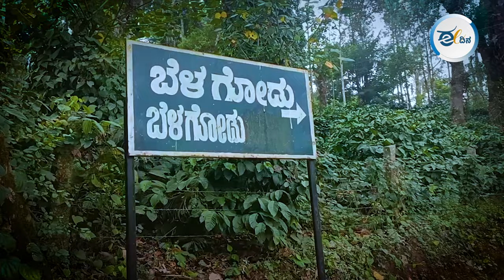Chikkamagalur | ನಿವೇಶನಕ್ಕಾಗಿ ನಿರಾಶ್ರಿತರ ಗೋಳು; ಕೇಳೋರು ಯಾರು? Dalit Lives | Malenadu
ಸುಮಾರು 45ಕ್ಕಿಂತ ಹೆಚ್ಚು ಕುಟುಂಬಗಳು ಬೆಳಗೋಡೆ ಗ್ರಾಮದಲ್ಲಿ ಹಲವಾರು ದಶಕಗಳಿಂದ ವಾಸುತ್ತಿವೆ. ಆ ಕುಟುಂಬಗಳಿಗೆ ಇದೂವರೆಗೆ ಯಾವುದೇ ಮೂಲಭೂತ ಸೌಲಭ್ಯಗಳು ದೊರೆತಿಲ್ಲ. ಗ್ರಾಮದ ಸರ್ವೆ ನಂ.197ರಲ್ಲಿರುವ ಕಂದಾಯ ಭೂಮಿಯಲ್ಲಿ ತಮಗೆ ನಿವೇಶನ ನೀಡಬೇಕೆಂದು 1990ರಿಂದಲೂ ಈ ಕುಟಂಬಗಳು ಅರ್ಜಿ ಸಲ್ಲಿಸುತ್ತಿವೆ. ಆದರೆ, ಅವರ ಅಳಲಿಗೆ ಅಧಿಕಾರಿಗಳು ಸ್ಪಂದಿಸುತ್ತಿಲ್ಲ.